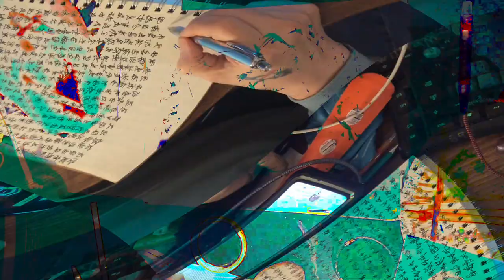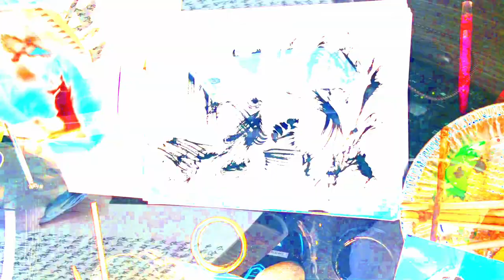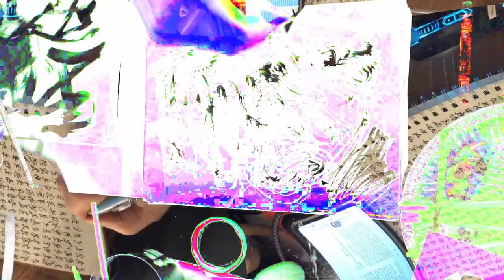[EPILEPSY WARNING] Movie 24 02 15 01h02m18s